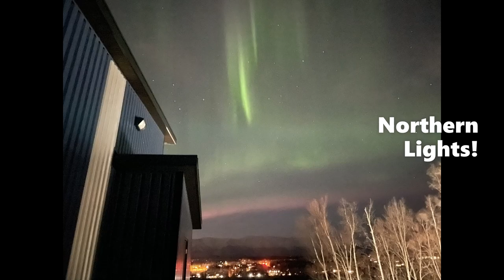BHGRE Dream Makers 2022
Inside and out, Better Homes and Gardens Real Estate Dream Makers!